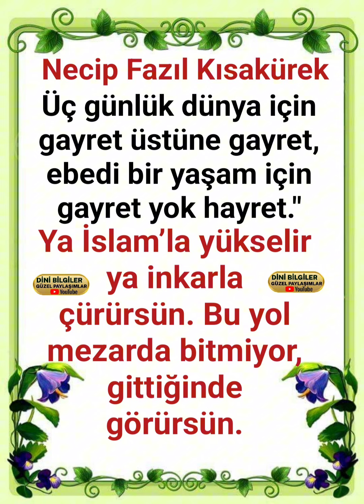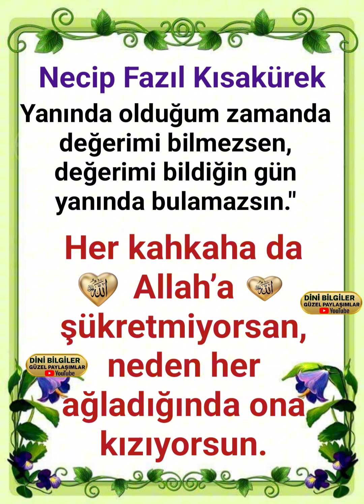Necip Fazıl Kısakürek Çok güzel Sözleri okumadan geçmeyin